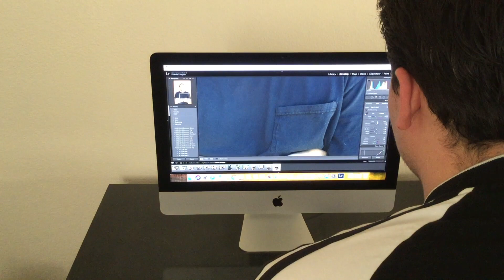Who Am I? Vicente Zargoza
Fall 2018 Film Production I, first film project, a free style one minute "Who Am I?" film by Vicente Zargoza